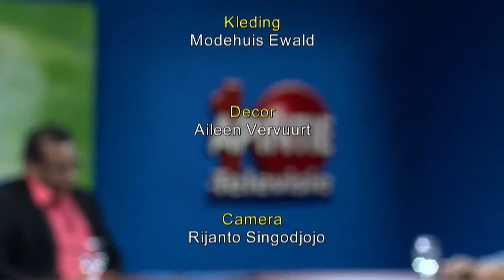To The Point: Grondconversie en Woningbouw